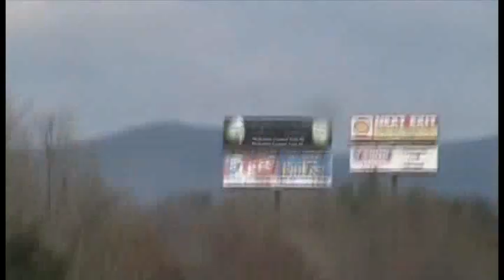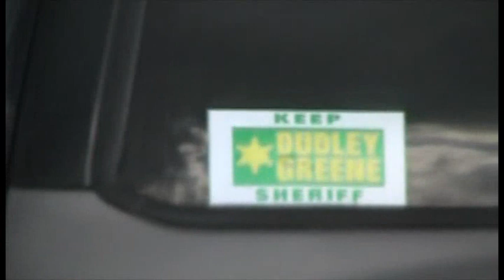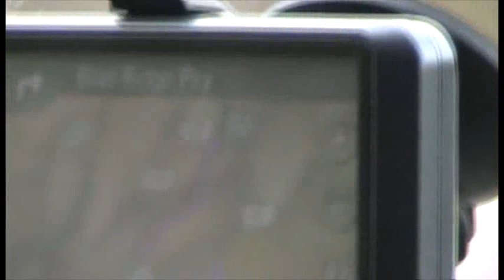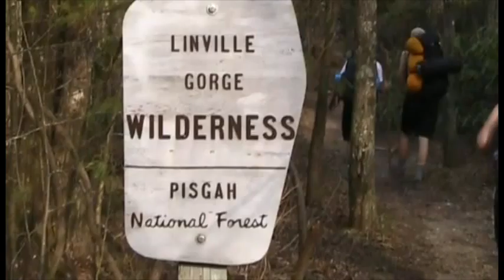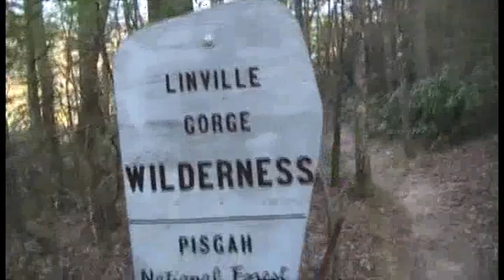Linville Wilderness 2010